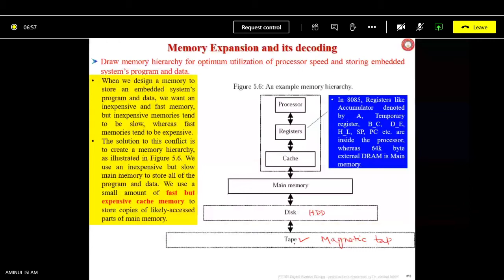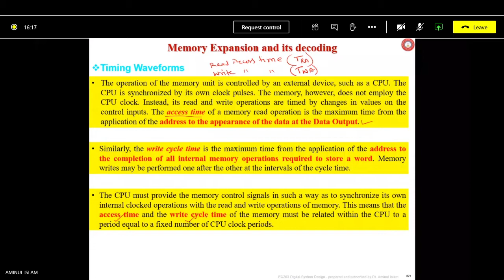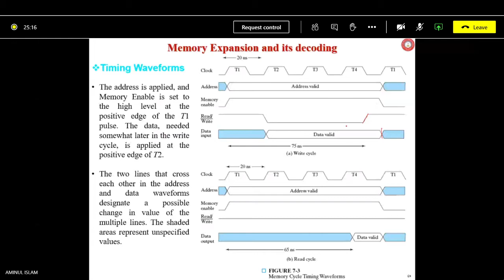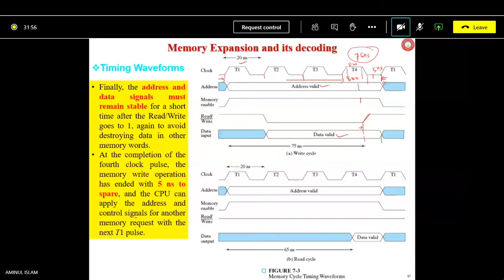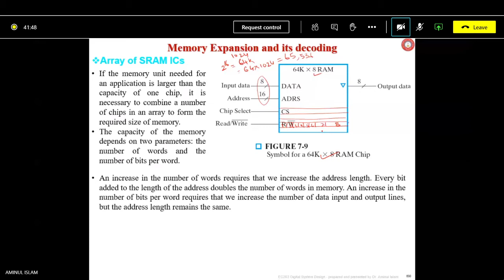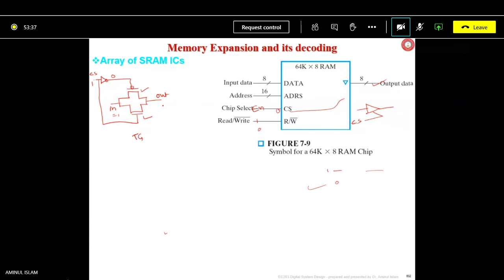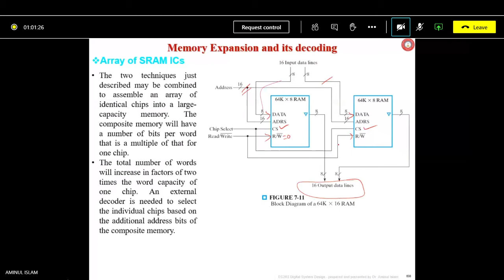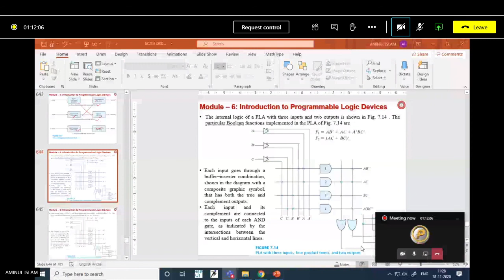DSD module 4 - Memory expansion and its decoding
Memory expansion and its decoding